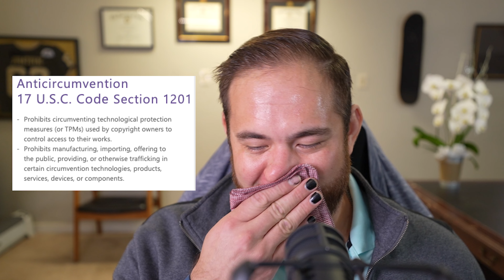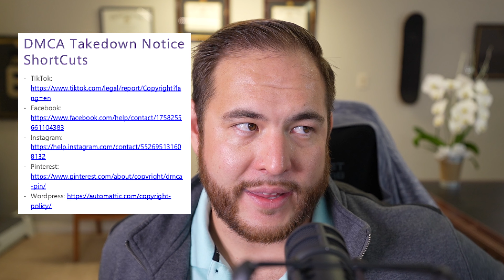Someone Stole Your Content? Take 'Em Down (Cease & Desist)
Filmed Live on March 1, 2022 at Santa Clara County Bar Association Barristers Meeting.

This is the personal video blog of California Attorney Adam S. Juratovac.
Adam is primarily focused on representing individuals in employment related matters.

Attorney Advertising:
Please note that this website may be considered attorney advertising in some states. Prior results described on this site do not guarantee similar outcomes in future cases or transactions.

Also, any information provided to us through our web forms does not constitute a creation of attorney-client privilege.

Unless otherwise stated in the specific video referenced, Adam Juratovac, Esq. is not advertising the services and products it offers. This content, unless otherwise disclaimed, was not prepared to secure paid professional employment.

Nothing here should be construed to form an attorney client relationship. Nor is there intent to form a lawyer-client relationship when interacting with others on the internat and in social media outlets.